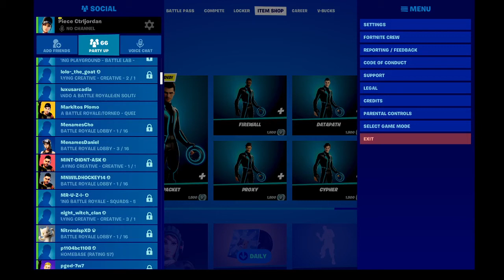Fortnite New Lovely set and the pickaxe is one handed